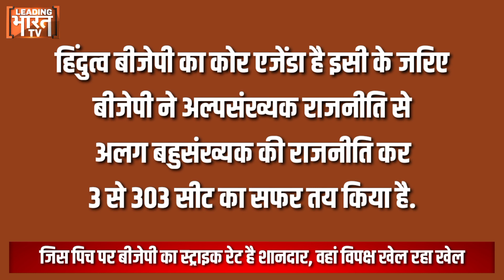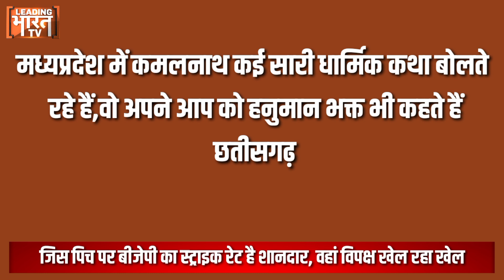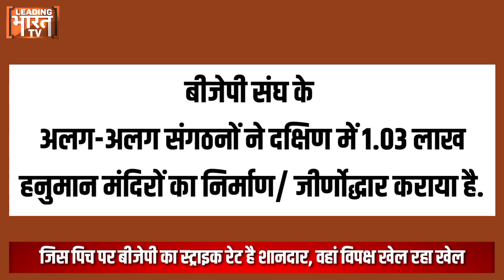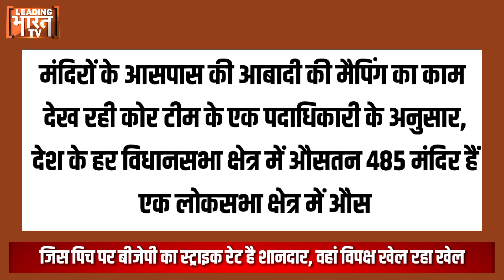हिंदुत्व के प्रयोग का नेक्स्ट लेवल, उत्तर से दक्षिण तक के लिए संघ ने बनाया 'मंदिर प्लान'!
2024 लोकसभा चुनाव में बीजेपी को इस बार विपक्ष से बड़ी चुनौती मिलने के आसार है.  विपक्षी एकजुटता के अलावा बीजेपी का कोर मुद्दा हिंदुत्व भी कांग्रेस समेत कई विपक्षी दल लपकने में लगे हैं. कांग्रेस के नेताओं सहित राहुल प्रियंका का मंदिर मंदिर जाना उसी सॉफ्ट हिदुत्व के प्रयोग के तहत हो रहा है. लेकिन अब बीजेपी ने उस सॉफ्ट हिंदुत्व से निपटने के लिए एक ऐसा प्लान तैयार किया है, जो विरोधियो को पस्त कर देगा. बीजेपी और संघ मंदिर की राजनीति को एक अलग लेवल पर ले जा रही है, राम मंदिर ,मथुरा ,काशी के मुद्दे के अलवा बीजेपी देश भर के छोटे बड़े मंदिरों के आस-पास अपनी चुनावी बिसात बैठाने जा रही है.